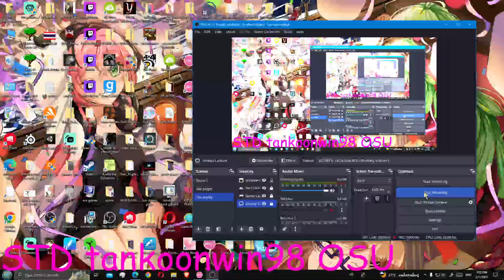osu! GODMODE on Teaty Planet feat. Flower - Sunflower (Cut Ver.) umiko kun 97.22% S rank FC 107PP!!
107PP plays? this is not cheating I never cheated in my life